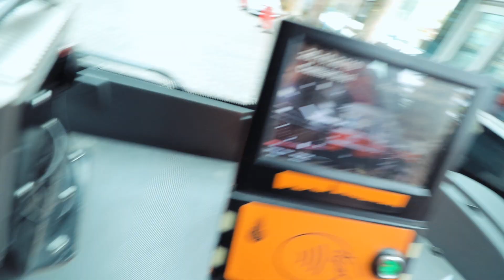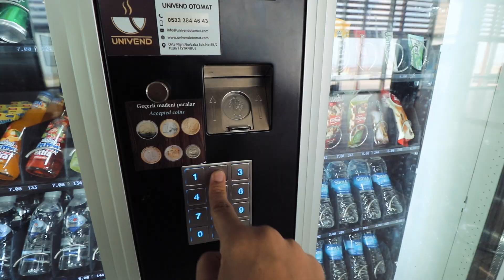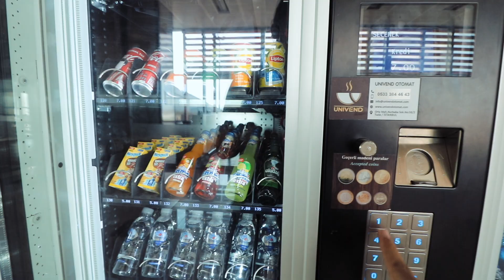I missed him so much | ISTANBUL TO MUSCAT